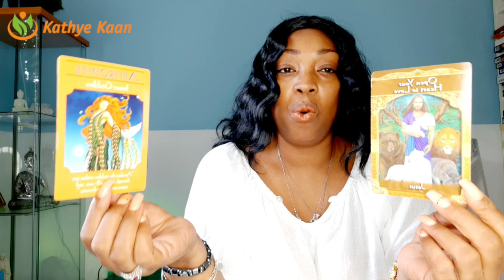SAGITTARIUS Get ready ! Help is coming in 💖WEEK 24 🙏 WEEKLY READING JUNE 08 14💫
Kathye